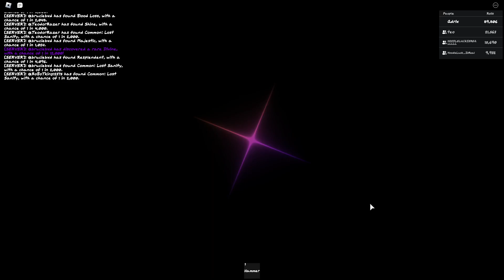Dude's RNG | Discovering LIMBO (1 IN 600,000)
geomonitry dash